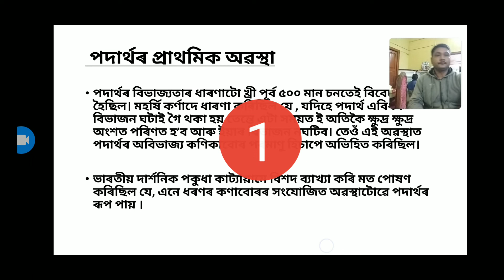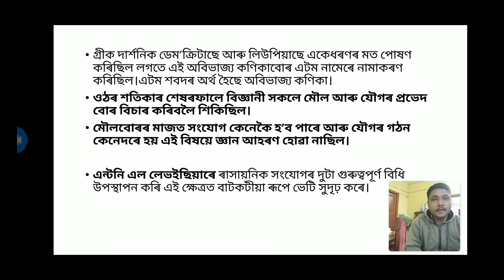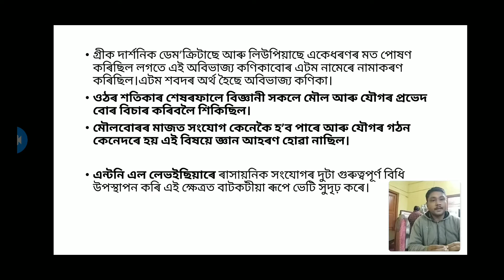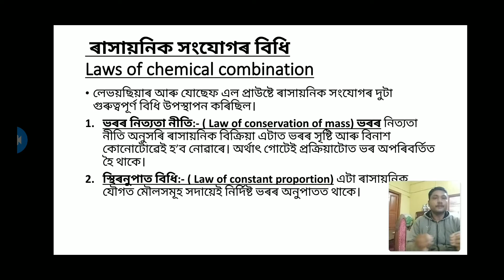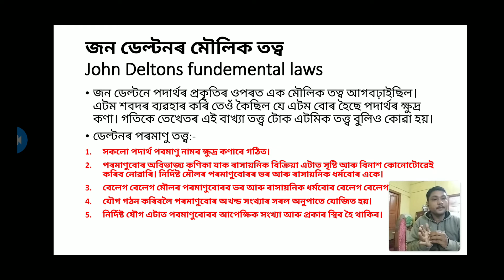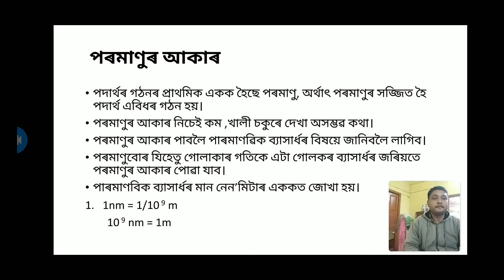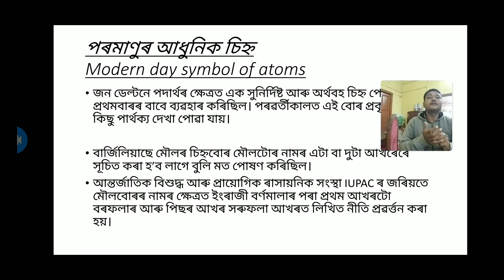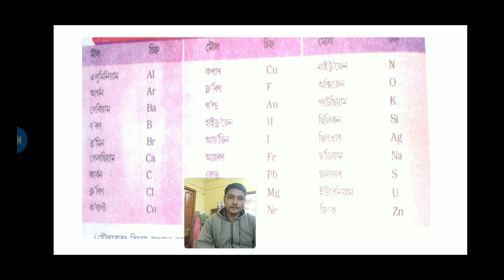Atoms and molecules অণু আৰু পৰমাণু নৱম শ্ৰেণীৰ বিজ্ঞানৰ পাঠ্যক্ৰম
assamese science class ix
assamese medium lecture
assamese medium online class ix